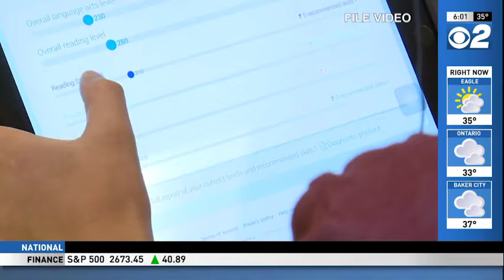President's Daughter and Apple CEO Visit Treasure Valley